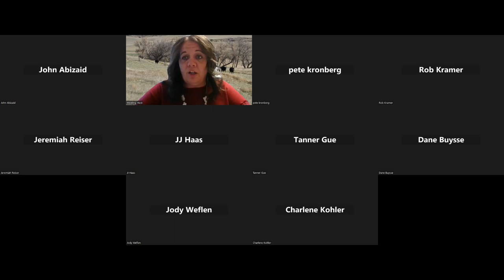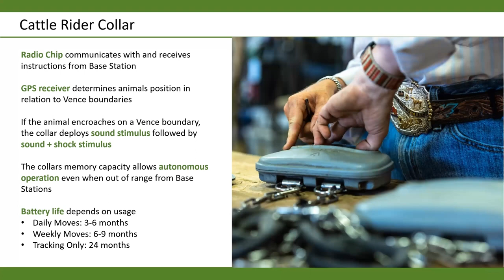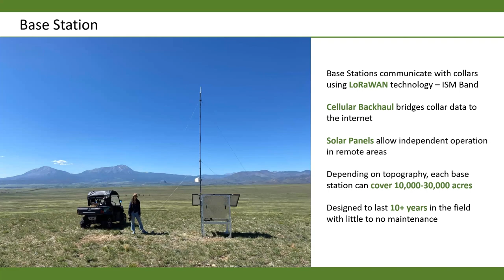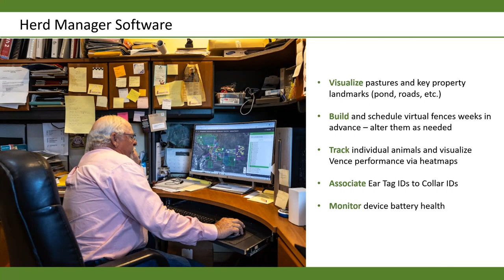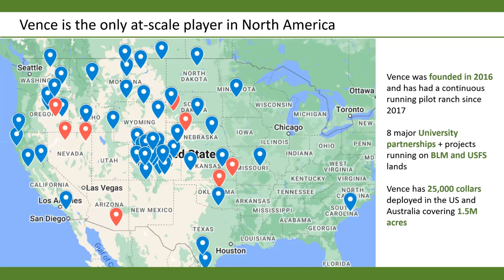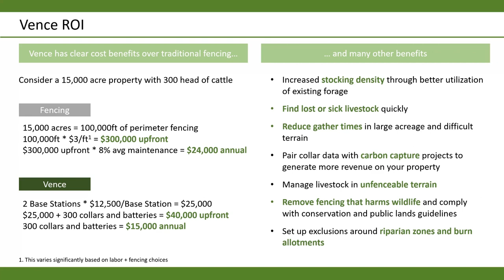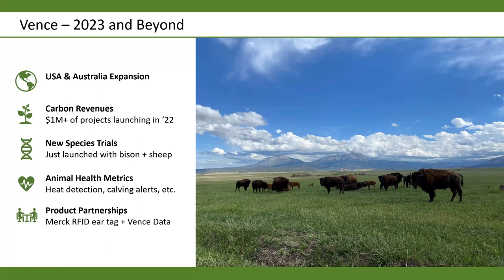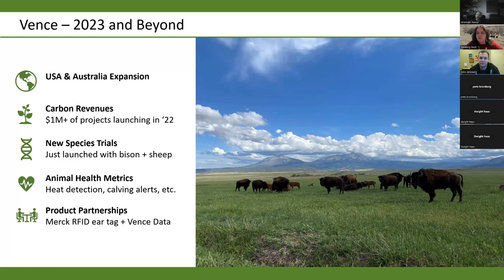2023-4-20 "Munch on This" with John Abizaid from Vence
John Abizaid shares information about virtual fencing technology, how it can used, how it works and the benefits